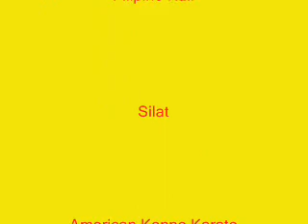Jeet Kune Do RDMAA 1.wmv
Jeet Kune Do drills, sparring, jujitsu, and a little bit of Silat during class